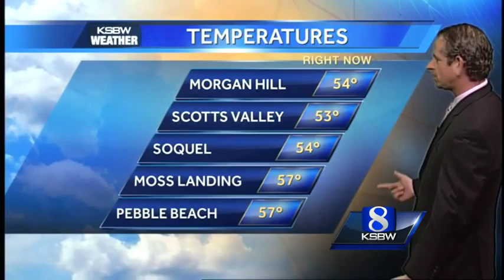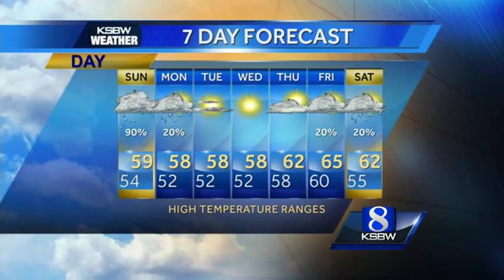Watch your local evening forecast on KSBW 12.12.15